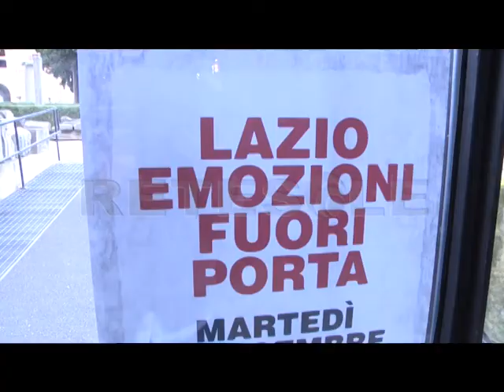RETESOLE TGLAZIO LAZIO EMOZIONI FUORI PORTA REGIONE LAZIO TURISMO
Servizio del TgLazio di Retesole a cura di Elisabetta Mazzeo.
Intervento di Massimiliano Smeriglio
Roma sì ma non solo. La Regione Lazio si apre al turismo. Dal bollino di qualità per i bed and breakfast all’albo istituzionale per le rievocazioni storiche. Iniziative e programmi messi nero su bianco per promuovere al meglio le eccellenze del territorio al di là delle Mura Aureliane della città eterna.

Il titolo la dice lunga sulle intenzioni del presidente Zingaretti e dei suoi collaboratori. Lazio, emozioni fuori porta. Cinque mosse pensate, realizzate e finanziate per valorizzare eventi, luoghi e tradizioni storiche. Si va da un bando pubblico da 1,6 milioni di euro per la promozione dei borghi antichi a una proposta di legge per inserire la rete dei “Cammini” del Lazio in un circuito d’eccellenza nel centro Italia. E ancora…un albo di qualità cui dovranno iscriversi Comuni e associazioni locali e un bando pronto entro aprile per sostenere le manifestazioni culturali e gastronomiche tra fiere e sagre.

Altro aspetto chiave è la legalità e la conseguente lotta all'abusivismo nelle strutture ricettive extra-alberghiere, dove spicca il nuovo codice identificativo e la banca dati per tutte le attività. Si guarda alla formazione di personale qualificato nel settore turistico con nuovi corsi di formazione creati ad hoc. La Regione aderirà inoltre al Convention Bureau per promuovere Roma e il Lazio come meta di turismo congressuale. Infine non mancherà il sostegno per ospitare al meglio la Ryder Cup, uno dei tornei di golf più prestigiosi al mondo in programma per il 2022.